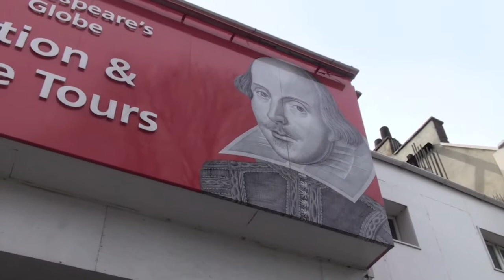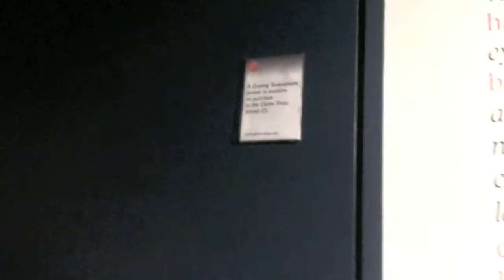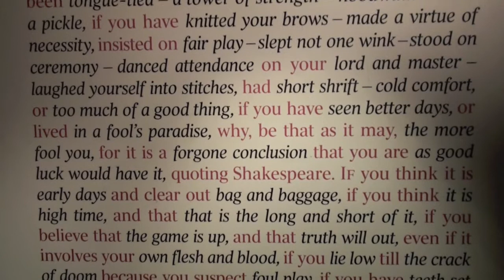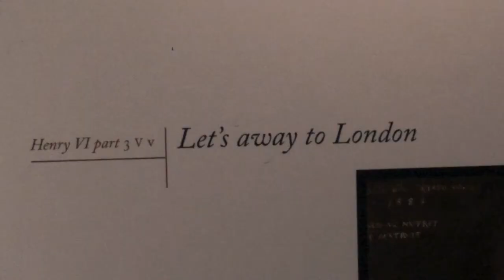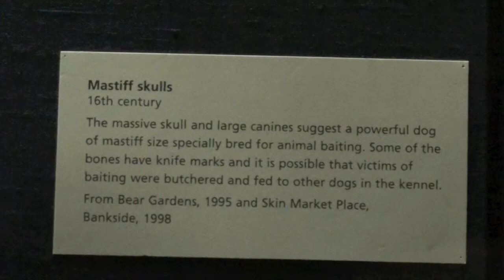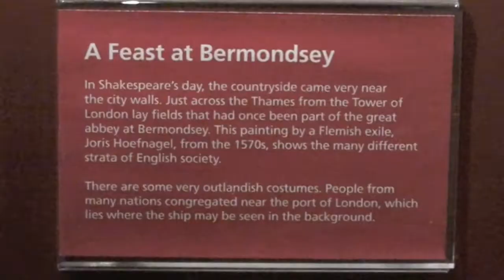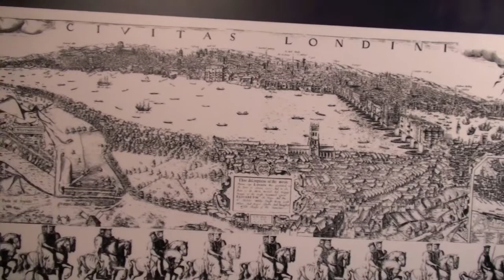The Globe Theatre Museum - London, UK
A Trip to The "William Shakespeare (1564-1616)" Globe Theatre Museum on March 2009 with EC:
Sara, Kyra, Gale, Yolanda, Alex, MJ, Guillaume & Feher!